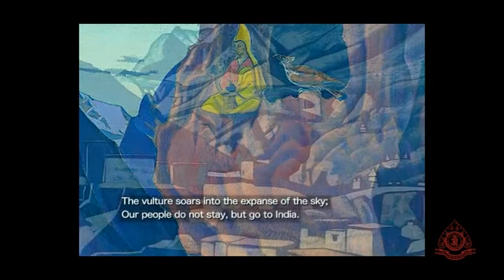Traleg Kyabgon Rinpoche reads Ala Thala Thala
This was part of the 'Recalling a Buddha: Memories of the Sixteenth Karmapa. The Life and Death of an Awakened Being' a film by Gregg Eller